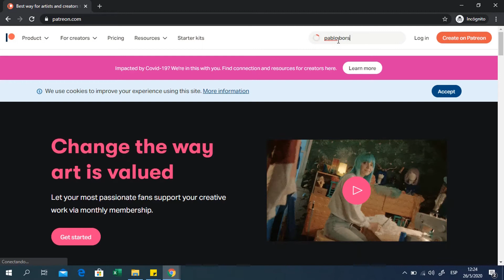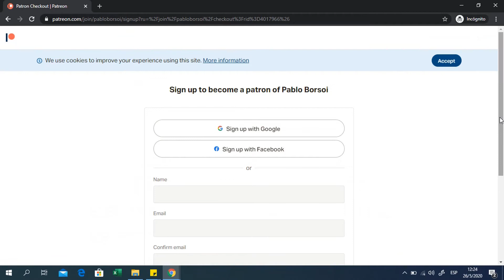Cómo resolver la Guía 2 de Álgebra II - FIUBA - Transformaciones Lineales - Parte 3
Skype: pablo.borsoi